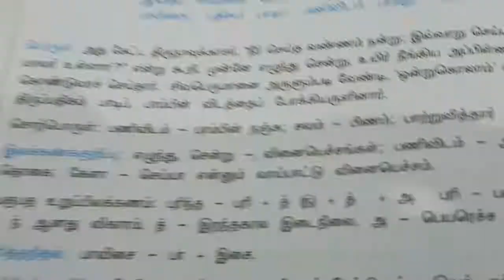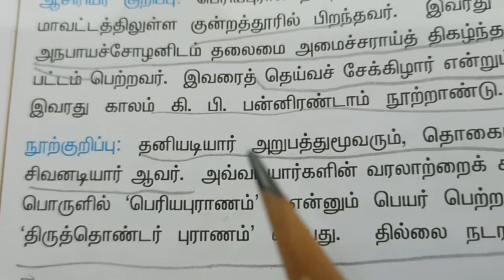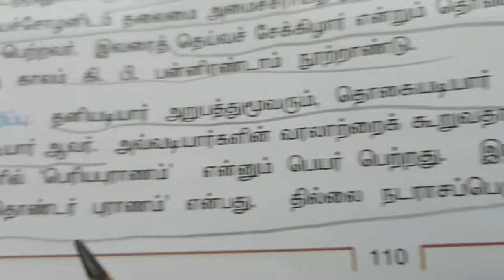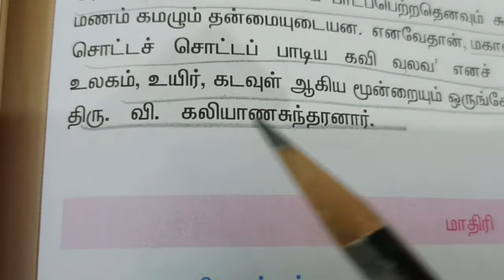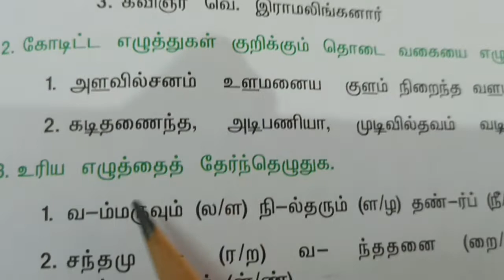உத்தம சோழப் பல்லவர் எனப்படுபவர் யார்? பெரியபுராணம் சேக்க கிழார் SRT STUDY தமிழ் TAMIL TNPSC GROUP IV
TNPSCTNPSC தமிழ் TOP 50 MCQ 6TH STD முக்கியமான வினாக்கள்4. TNPSC தமிழ் – Group - IV  / Group-II இலக்கணம் TAMIL ஆங்கிலச் சொல்லுக்கு  SRT Study Circle Group
3. TNPSC தமிழ் – Group - IV  / Group-II இலக்கணம் TAMIL ஆங்கிலச் சொல்லுக்கு  SRT Study Circle Group

Part-A
கட்டாயத் தமிழ் மொழித் தகுதி மற்றும்
மதிப்பீட்டுத் தேர்வு
(100 Questions/150 Marks)
Part-B
General Studies (75 Questions)
Aptitude and Mental Ability Test
(25 Questions)

Preliminary Examination
(Objective Type)
General Tamil (S.S.L.C. Standard)
(100 questions)
General Studies (Degree Standard)
(75 questions)
(S.S.L.C. Standard)
(25 questions)

1. TNPSC தமிழ் – Group - IV  / Group-II இலக்கணம் TAMIL ஆங்கிலச் சொல்லுக்கு  SRT Study Circle Group
12 ம் வகுப்பு தமிழ்
12th std tamil tamilnadu state board new 2022 government book